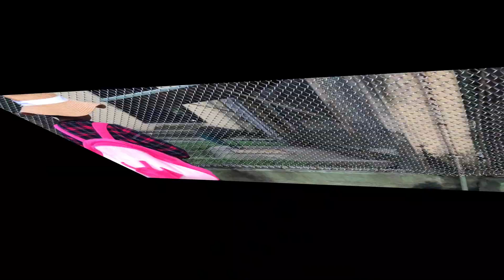ZOO Safari Park Tour - Kids playtime video by COCO TV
ZOO Safari Park Tour Adventure - Kids playtime video by COCO TV

Hello our sweet little friends. Toady we are up with another exiting video. In this video we are going to give you all a Safari trip of a Zoological park. Hope you like our video.